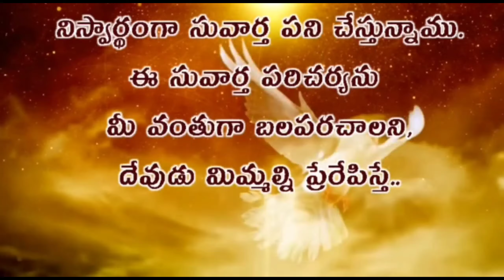ఏనుగుమర్రి గ్రామం. | Village Street Gospel Service | May 1, 2022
Hanok Dharmavaram ( B. Suresh )